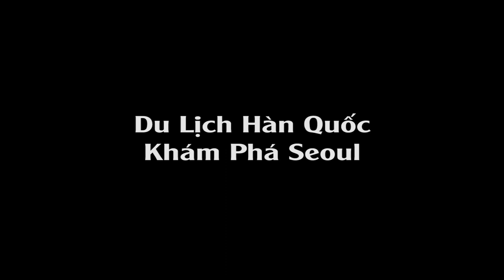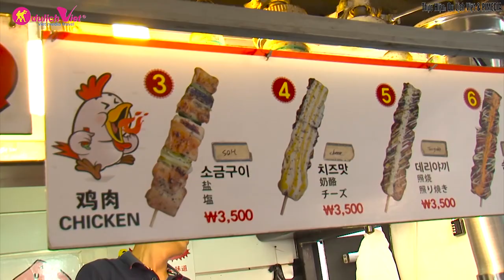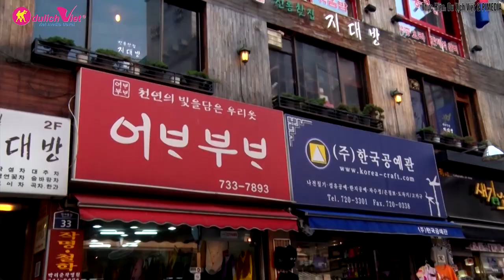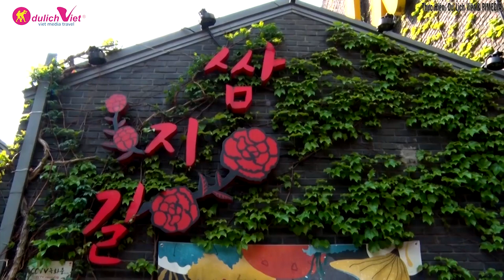Du lịch Hàn Quốc: Nhịp sống Seoul sôi động về đêm | DU LỊCH VIỆT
Thủ đô Seoul là một thành phố mang trong mình vẻ đẹp vừa hiện đại, vừa ẩn chứa truyền thống lâu đời. Chính sự kết hợp hài hòa đó đã thu hút du khách đi tour Hàn Quốc nói chung và Seoul nói riêng. Ngày nay, Seoul còn được mệnh danh là thành phố không ngủ với những trung tâm mua sắm, quán bar cafe, hàng ăn, nhà tắm hơi hoạt động suốt cả ngày lẫn đêm. Cũng chính vì lẽ đó mà khám phá Seoul về đêm cũng là một trong những điều thú vị thu hút du khách trong các tour du lịch Hàn Quốc.